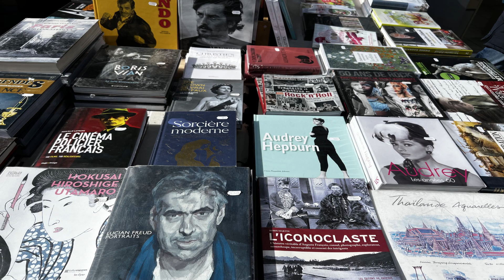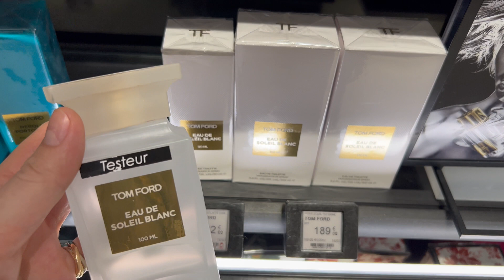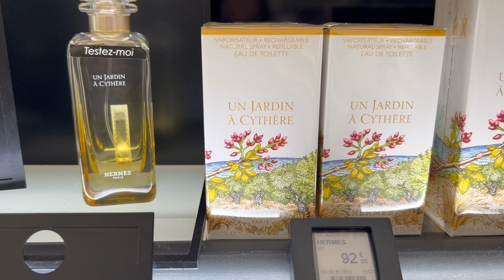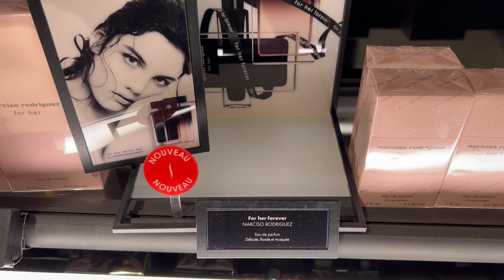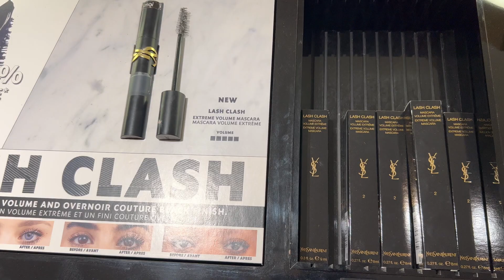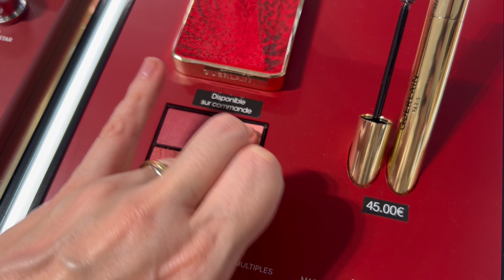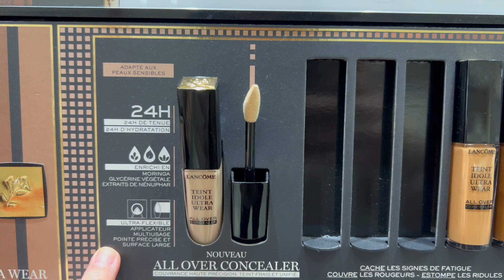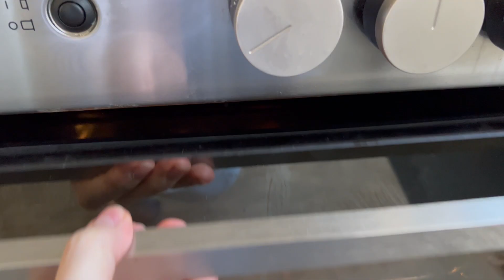PARIS VLOG - SHOPPING IN SEPHORA. Haul, family life.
Шопинг в Париже, новости, забастовки. Sephora, April. Paris Vlog about shopping. New fragnances. Happy family life.

ХО ХО
OKSANA